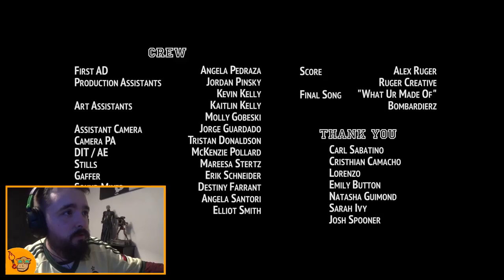Troubled Youth / Short Horror Film Reaction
Welcome Boys And Girls To Another Short Horror Film Reaction, And This Reaction Is On A Short Film Called Troubled Youth, If You Enjoy This Short Horror Film Please Smash That Like Button And Comment Your Thoughts On The Film, Also Please Share And Subscribe And Join The Potato Men Army, And Finally Also Please Subscribe To Crypt TV For More Amazing Short Horror Films, But For Now Sit Back Relax And Like Always Don't Forget To Stay Starchy

Videos Like Food Challenges And Exploring Videos